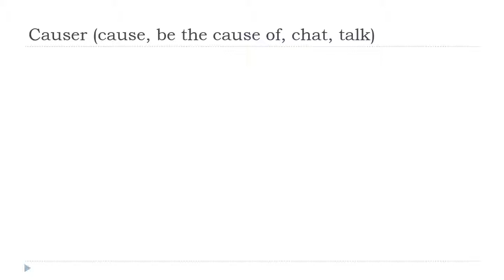Fransızca öğrenmek = Causer # Indicatif Présent